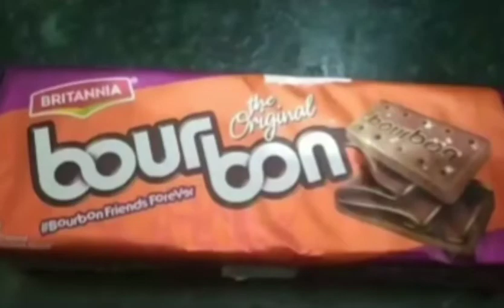Pan cream cake with bourbon biscuit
1)bourbon biscuits 20 rs packet
2)egg--1
3)pediasure(boost or horlics )-1tsp
4)water -2tsp